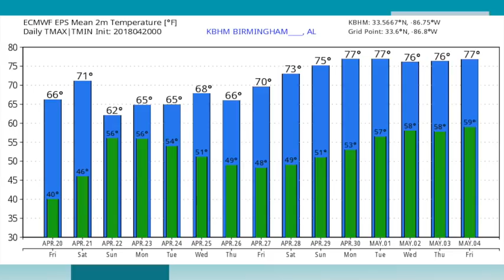April 20, 2018 Weather Xtreme Video - Morning Edition